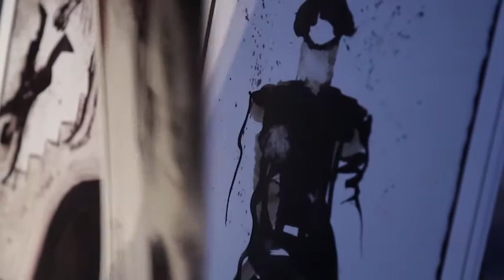Scheisseimer souvenirs dessinés d'une guerre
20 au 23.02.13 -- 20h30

Concept Koenraad Tinel
Texte, scénographie et jeu Koenraad Tinel
Coaching et projection des dessins Dirk Sturtewagen

Une production HETPALEIS (Anvers)